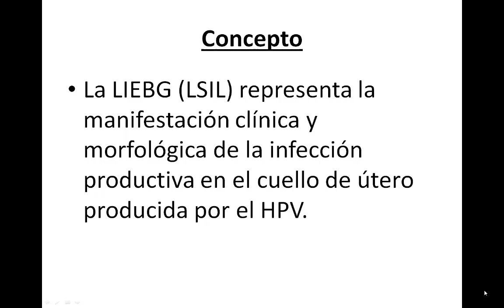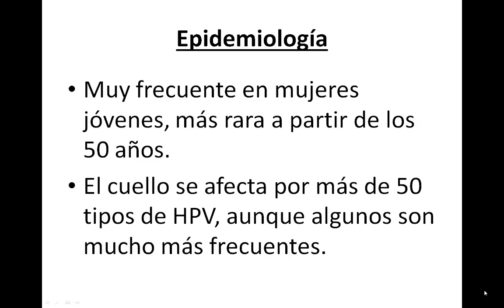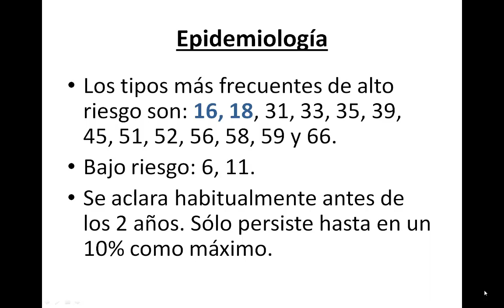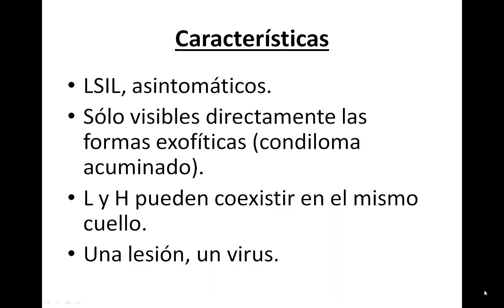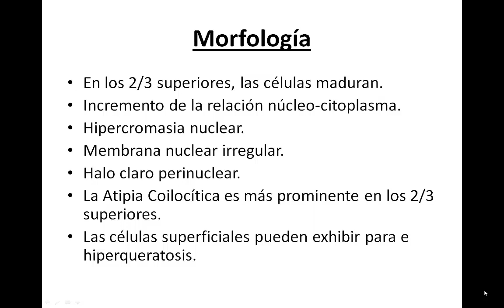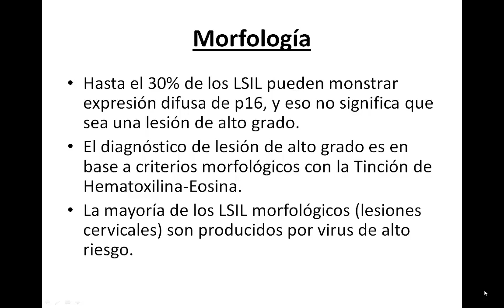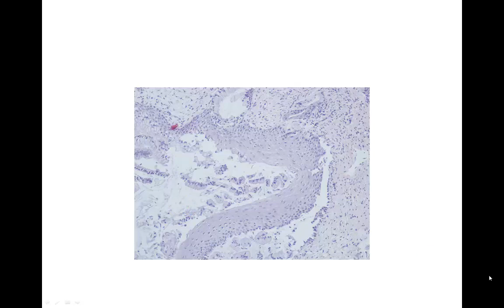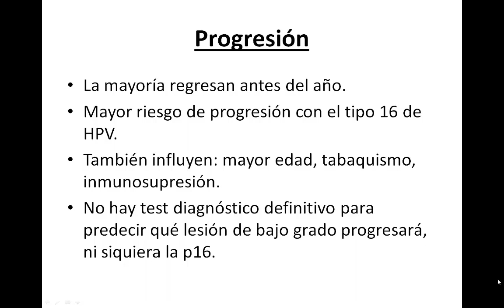Lesión intraepitelial escamosa de bajo grado (LSIL/LIEBG), características generales y morfológicas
Resumen de las características histológicas y epidemiológicas relativas a la infección del cuello uterino por el virus HPV.